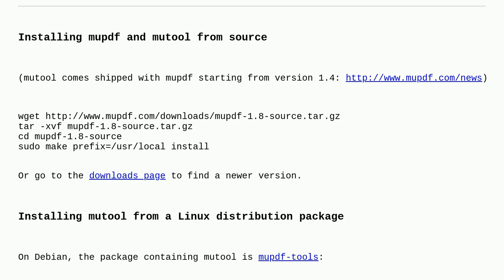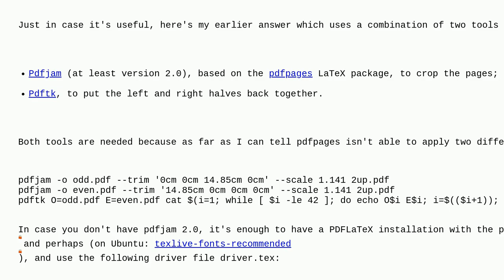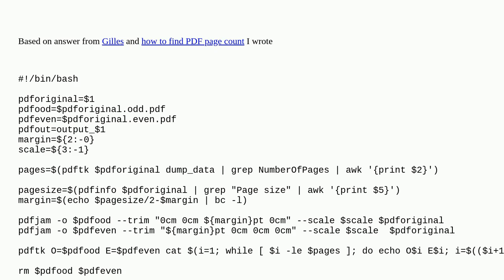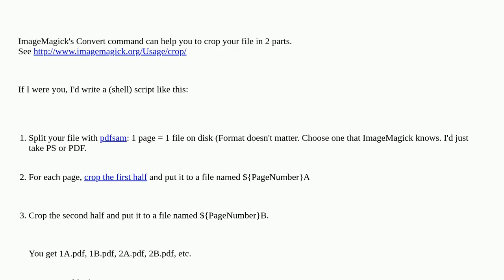Unix: Split pages in pdf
Split pages in pdf

A special thanks goes out to the awesome community

  command-line shell-script pdf conversion